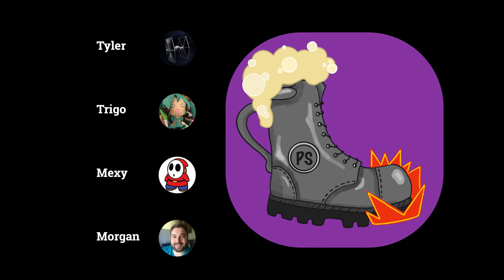Episode 57 - TikTok Cuisine with Morgan Nelson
There's no doubt that the Internet has been growing year after year, but during 2020 many of us were forced to stay indoors so naturally we congregated over the Internet. TikTok, formerly Musica.ly, was one of those apps that caught major adoption and everyone is pretty much either using it or creating content for it. In this episode, we're joined by Morgan Nelson (@mrnelson06), a TikTok content creator, to chat about his project "Between Now and Thanksgiving" where he created a side dish a day. Join us!

## Timestamps
00:00 Intro
01:08 trigoman and Morgan go way back
01:55 Cast for Mario movie has been announced
06:47 Pickle Ball isn't Bocce
10:17 Pickle Ball is the fastest growing recreational sport
10:39 Olympic Sculpture Park in Seattle is Free!
13:11 What is TikTok, where did it come from?
17:33 TikTok's algorithm is what makes it
19:00 TikTok is like crack!
20:24 Discovered Morgan's TikTok account via IG crosspost
20:55 What inspired you to start creating cooking videos?
22:46 Between now and Thanksgiving, I'm making a side dish a day
23:42 What's the prep work like?
26:51 The infinite loops are great!
27:36 How do you do perfect loops?
28:31 How do you decide which are the important bits to add?
32:07 The cranberry tart was a disaster!
32:42 Was there a recipe that didn't make the cut?
33:26 How did you come about the pineapple Jell-O salad?
35:02 What's everyone's Thanksgiving like?
37:11 Going viral with Green Bean Bundles!
39:27 People thought that Morgan was saying buttholes 🤣
40:01 Did you buy the induction cooker for this?
43:45 Was there something that inspired you, like watching other TikToks?
45:11 Which was your favorite recipe?
48:39 Are you planning on doing it again?
50:44 What's a movie that you think everyone should watch?
53:01 Please follow Morgan on Instagram and TikTok!
53:23 Outro

## Credits
**Morgan's Socials**

🎵 Music 🎵
Song: Hit That Yeet - Reflekt & Ben Lepper

Song: Masquerade (feat. Noctilucent) - Finesu